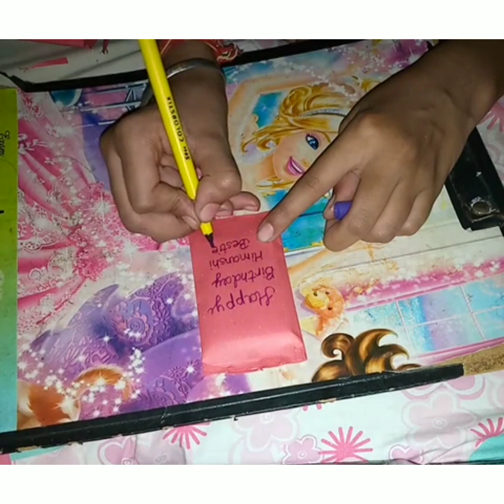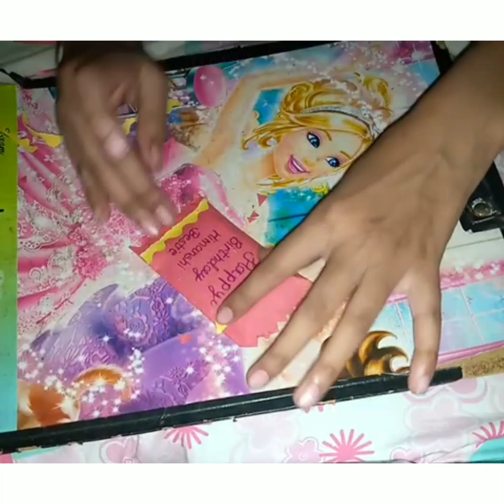Best gift idea for bestie || Last minute birthday gift idea for bestie ❤️❤️👌👌